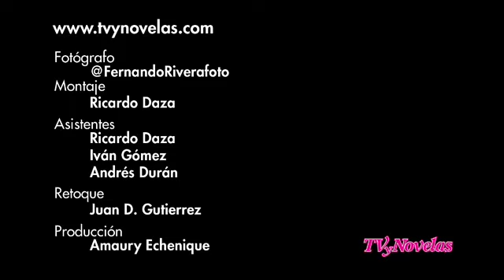Katherine Escobar - Mejor Cola Tv & Novelas 2013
Katherine Escobar Aspirante del tercer grupo a Mejor Cola de Colombia 2013 según la revista Tv & Novelas
Disfruta de las modelos más hermosas en un mismo lugar !!!